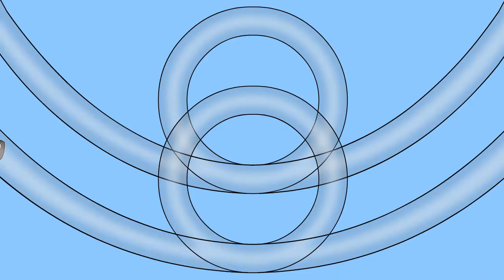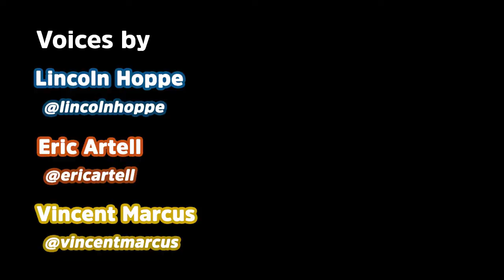Star Wars | Ep 2 | Rolf and Willie's Machine of Awesomeness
Rolf and Willie meet their heroes from Star Wars: Yoga and Dunkle Vader (who may or not resemble Yoda and Darth Vader). Rolf and Willie learn to use the force and lessons about bringing their Star Wars friends together using donuts of all things!